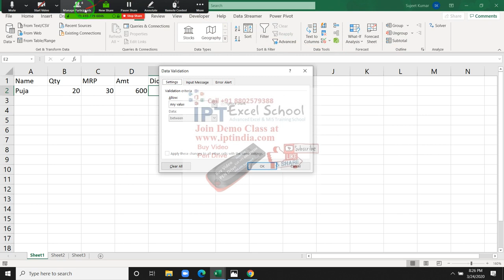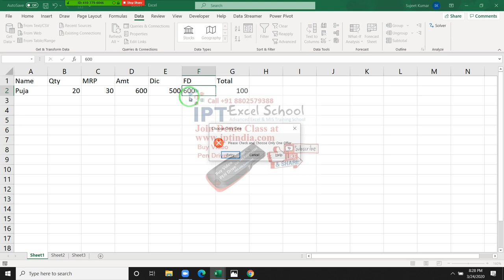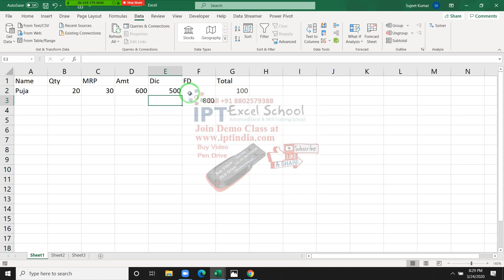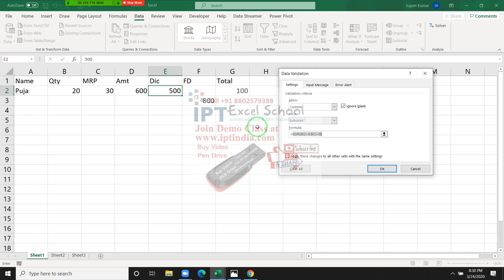Excel Data Validation 2020